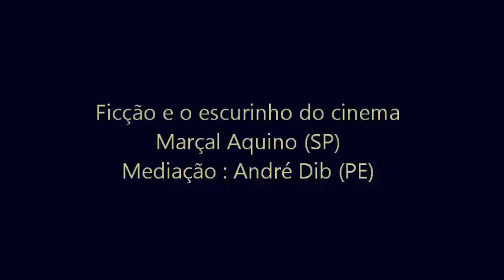Ficção e o escurinho do cinema - conversa com Marçal Aquino e André Dib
II Mostra de Literatura Contemporânea SESC-Santa Rita PE